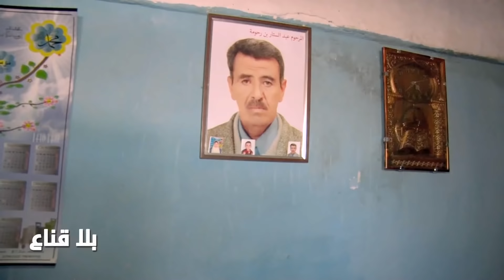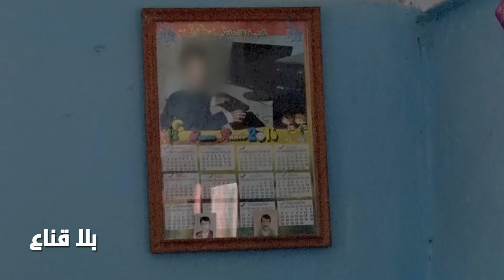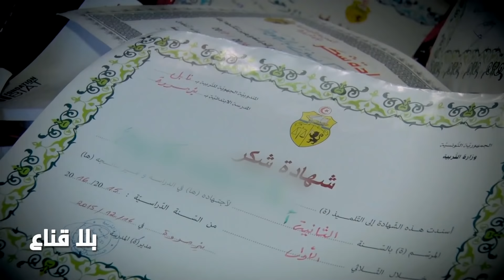bila kinaa | * floods nabeul * طوفان نابل يكشف عن أشياء لا تخطر على البال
ولاية نابل : أم و ابنها يعيشان داخل ظروف أليمة و متواضعة جدا و أملهما الوحيد هو ايجاد مسكن محترم يأويهما من برد الشتاء